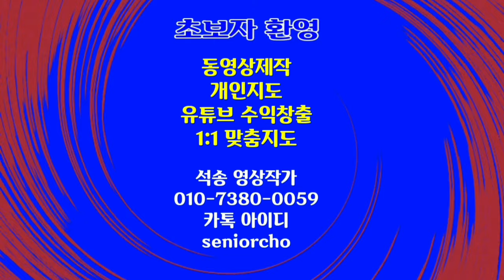저작권없는 음악 클래식음악 C Major Prelude 바흐 작곡 저작권 위반없는 음악 배경 아름다운 꽃의 향연 No Copyright Classic Music C Majo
No Copyright Classic Music
C Major Prelude by Bach
BG Beautiful Flowers
저작권없는 음악  클래식음악
C Major Prelude  바흐 작곡
저작권 위반없는 음악
배경 아름다운 꽃의 향연

ㅡㅡㅡㅡㅡㅡ

ㅡㅡㅡㅡㅡㅡㅡㅡㅡㅡ
4시간에 동영상제작 기법 배우고 유튜브에 올리고 홍보방법까지 배웁니다.

4시간 개인지도 받으면 파워디렉터

ㅡㅡㅡㅡㅡㅡㅡㅡ